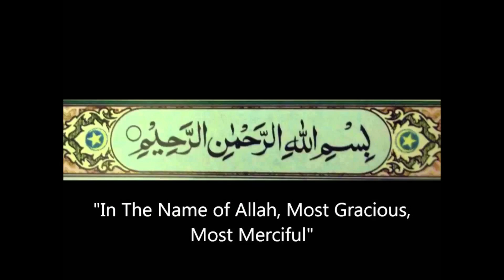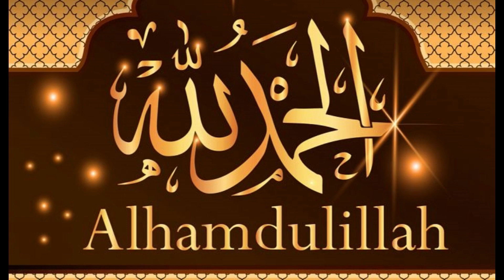PIZZA & BURGER PURRY by SR Kitchen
Hello everyone, welcome to SR Kitchen. I usually like to cook and love food. I will share a dish every day here, everyone can learn to try and do it, I hope that everyone's life can be more and more beautiful.

Ingredients:

Part 1{Purry} :

Red Chilli                                 1/2 Ts
Organic Powder                       1/2 Ts
Coriandrum Sativum                1/2 Ts
Brown Sugar                            1 Tbs
Citric acid                                 1/2 Ts
Garlic Ginger Paste                 1 Tbs
Red Chilli sauce                       1
Tomato and Onion paste          500 g
Olive Oil                                    2 Tbs
Red Color                                  Pinch
Preparation :

Part 1 {Purry}:

1) Take Salt, Red Chilli, Organic Powder, Coriandrum Sativum {Sookha Dhaniya}, Brown Sugar, Citric Acid, Garlic Ginger {Lasan Adrak} Paste, Garam Masala, Vinegar,Red Chilli Sauce, Tomato and Onion {Piyaz} Paste, Olive Oil, and Red Color.
2) Mix All of them together.
3) Cook until viscous {thick}.
4) Purry is Ready.